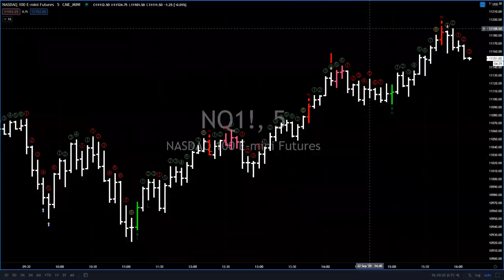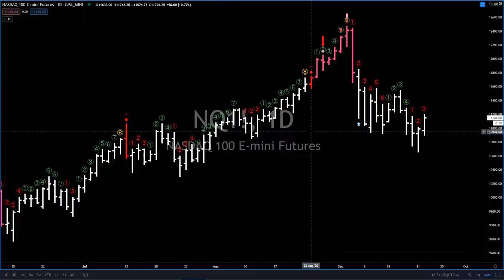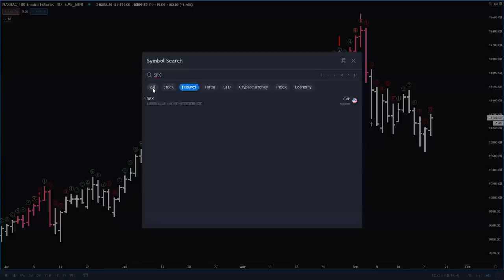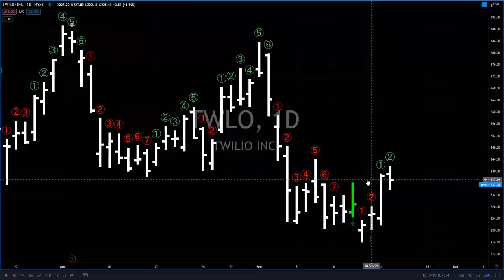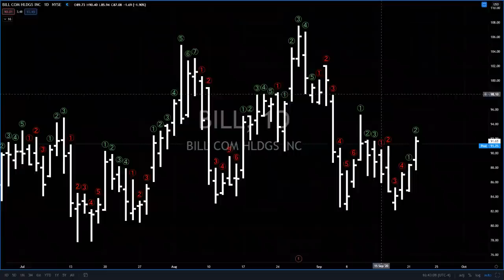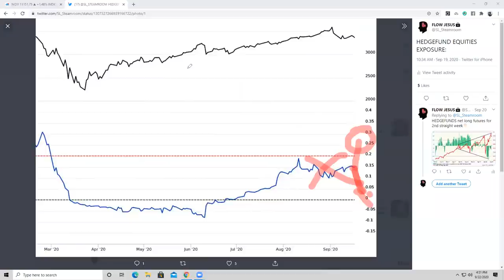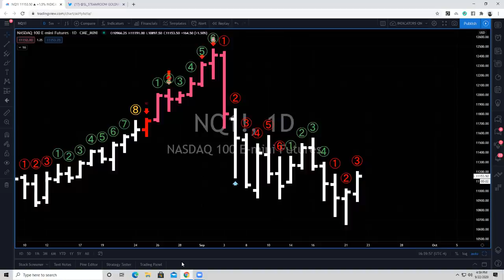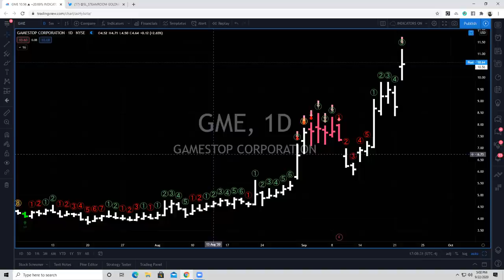The Degenerate's Hangout: September 22nd, 2020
Now that we finally got the pullback, what happens next? The beauty of the market is that when everyone is looking one way, the opposite tends to happen.

This week Jesus talks to you about the herd and why it matters to you after this monster rally from the March lows. He also takes you into both the spec flow and some players that are laying some wood in the options market

Want to join these sessions, live?

If you want more where this came from, start your three-day trial to The Steamroom featuring our proprietary Wiseguys Alert feed, live audio and video broadcasts, mobile and desktop app, and the best trading community on the web.